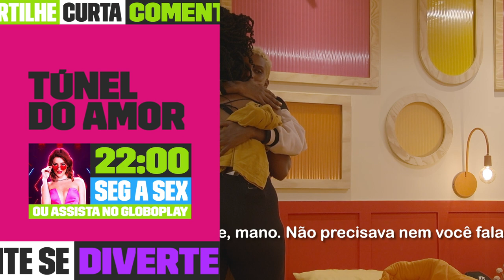TRETA DUPLA! Dani se estressou com Thaís e teve que ser acalmada! 💥| Túnel do Amor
Enquanto Matthews, que acabou de entrar, está discutindo, OUTRO barraco surge no meio de tudo e Dani e Thaís quase saem no tapa! 💥